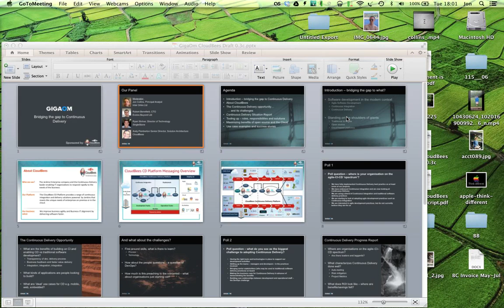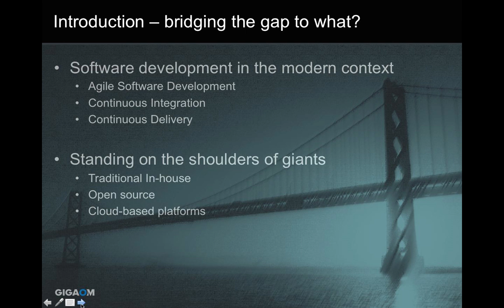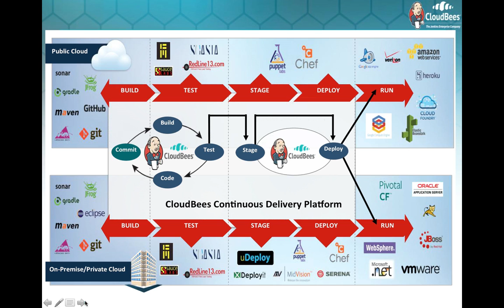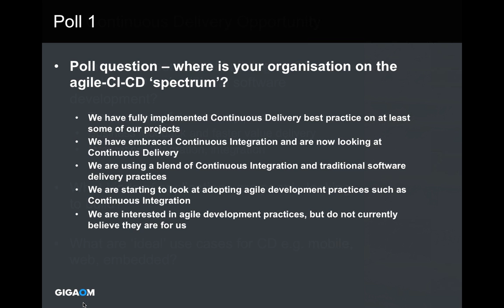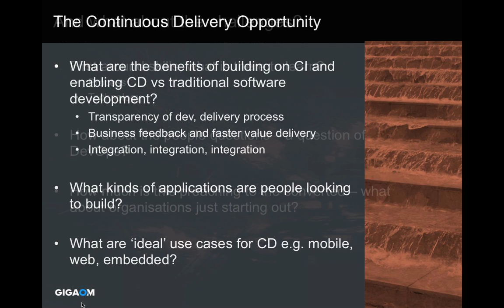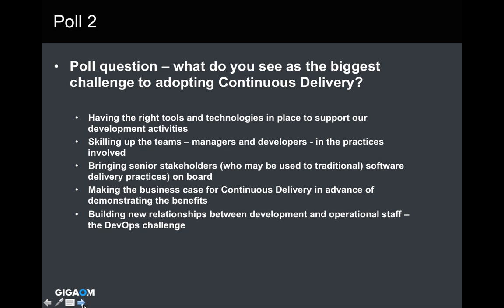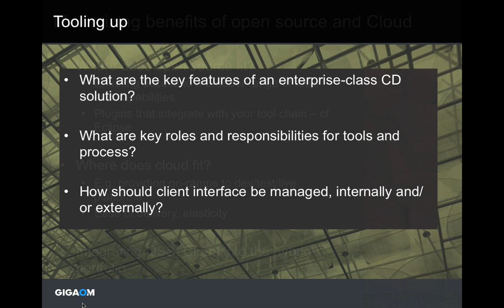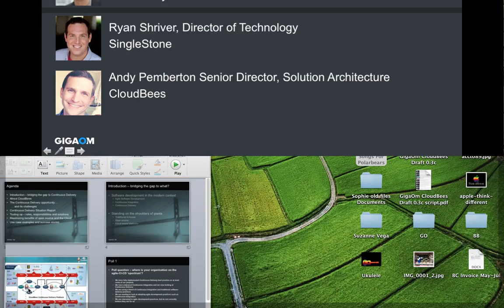Continuous Delivery w/ CloudBees and GigaOm Sept 10 2014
Continuous Delivery: Driving Business Agility, Improving Business Execution and Decreasing Time to Market